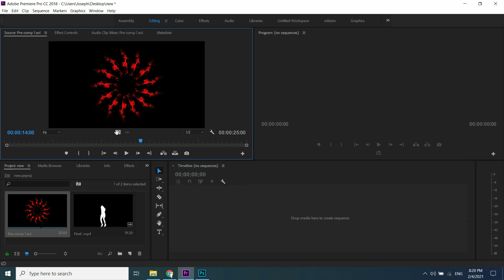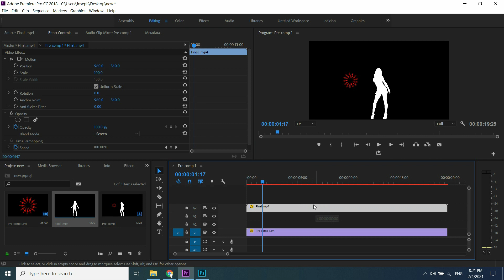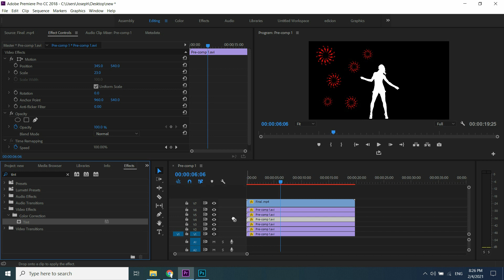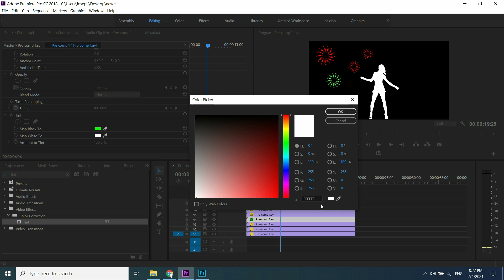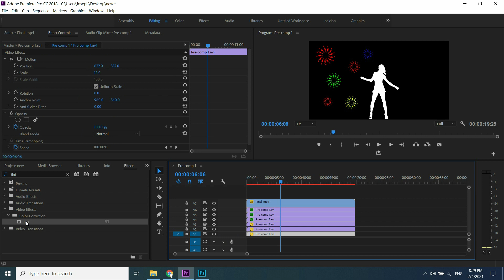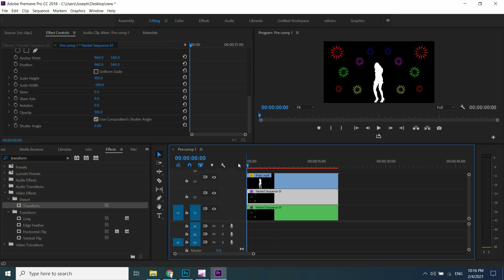How to work on a background effect in Adobe Premiere Pro.